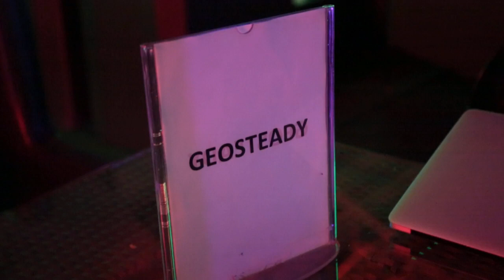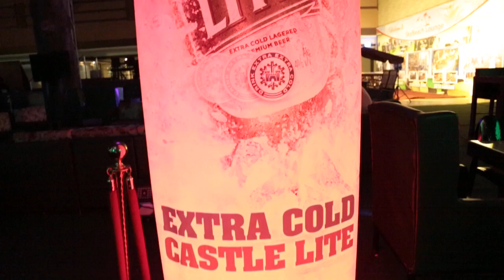DJ Wizbata Mr back track Now live @Skybeach Lounge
Music is my Drugs 💉